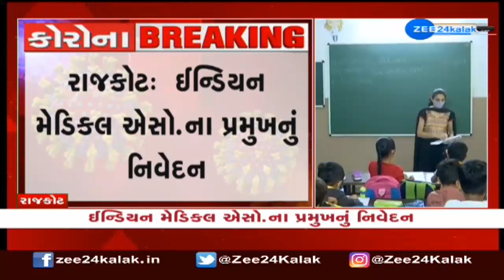Latest News of Gujarat | Top News Updates | ગુજરાતના મહત્વના સમાચાર | Today's News | ખાસ સમાચાર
ભાજપની તમાશાબાજી કે પછી સત્તાનો નશો ચઢ્યો? ABVP ના નેતાઓએ રાજકોટની રેલીમાં રોંગ સાઈડ હંકારી કાર

રાજકોટમાં ABVPના કાર્યકર્તાઓએ કાયદાને રોડ પર રેસ કરાવી હતી. વિદ્યાર્થી નેતાઓએ રેલીમાં સરેઆમ ટ્રાફિકના નિયમોની ઐસી કી તૈસી કરી નાંખી હતી. સતત ટ્રાફિકથી ધમધમતા રાજકોટના યાજ્ઞિક રોડ પર ખુલ્લેઆમ રોંગ સાઈડમાં એબીવીપીના કાર્યકર્તાઓએ કાર હંકારી હતી. એટલુ જ નહિ, કોટેચા ચોકમાં રસ્તા વચ્ચે કાર ઉભી રાખી ચક્કાજામ કર્યો હતો. ABVPના કાર્યકર્તાઓની મનમાનીથી વાહન ચાલકો પણ પરેશાન થયા હતા.